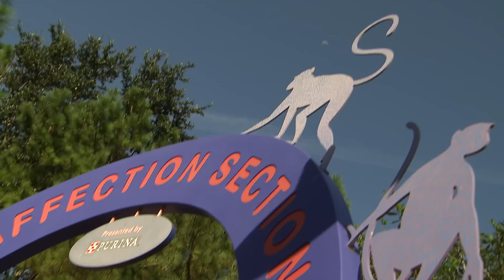Disney Parks Moms Panel - Fun With Little Ones | Disney's Animal Kingdom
Straight from Disney’s Animal Kingdom, here’s the second of the four-part series Fun With Little Ones, featuring insider tips from Disney Parks Moms Panelist Crystal B. Learn more about the Disney Parks Moms Panel

She takes you on an adventure through Disney’s Animal Kingdom and highlights don’t miss experiences like The Boneyard and Wildlife Express Train, just right for wee ones.